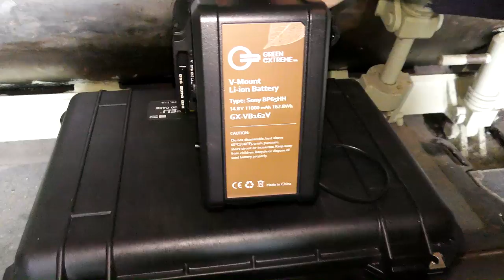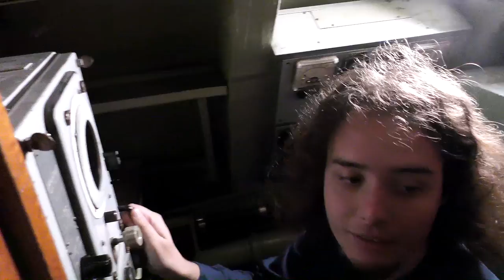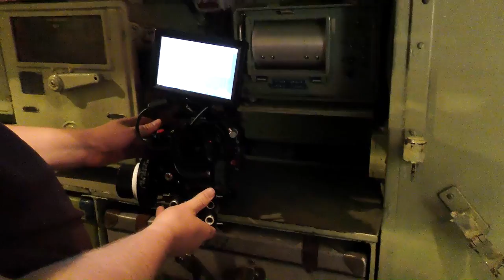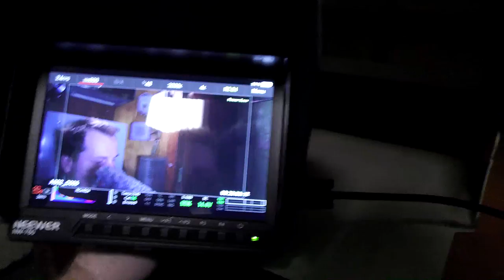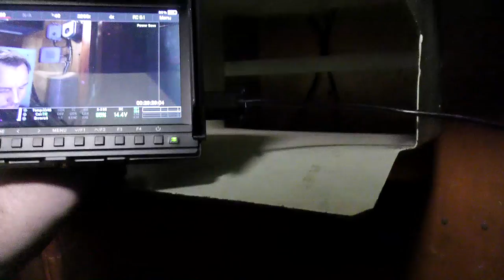Road Trip: Testing Filming and Lighting in Submarine - 578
In under a week I will be Producing this short film on this U-Boat or Submarine. We took this trip to the sub, th get an idear of what is possible and how to do different stuff.

Link - Neewer 3 Dimmable 480 LED
Link - NP-F970 Battery 7800MAH for Sony
Link - Dual LCD Display Battery Charger
Link - Neewer NW-760 Field Monitor HD
Link - Neewer NW-759 Field Monitor
           I got that one,, that was wrong.
Link - 162WH Lithium-ion V Mount Battery